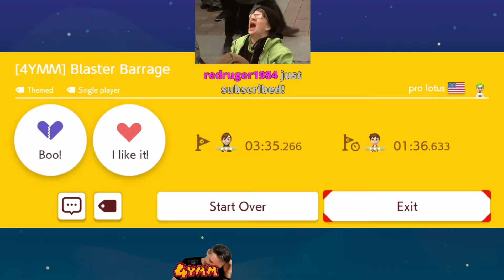[4YMM] Blaster Barrage by Pro Lotus - SUPER MARIO MAKER 2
Welcome to 4 Year Mario Maker, celebrating one year of Super Mario Maker 2!
All levels will be streamed live upon release around 11am EST on Sundays

Pretty cool platforming level. Nothing too out of the ordinary or extreme. Just fun to play. Not sure what I talk about for over a minute before the level starts, so apologies. But yeah. Not much more to say here. Run. Jump. Play. Cake. Win.